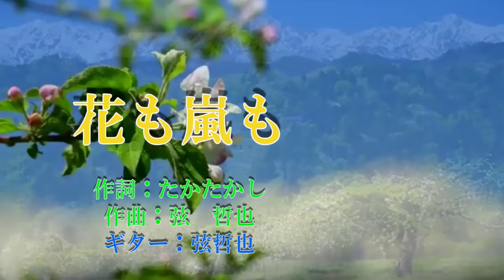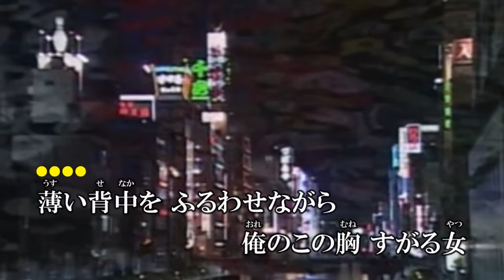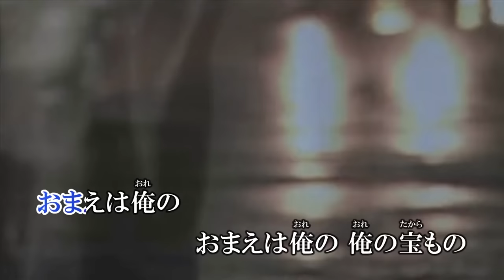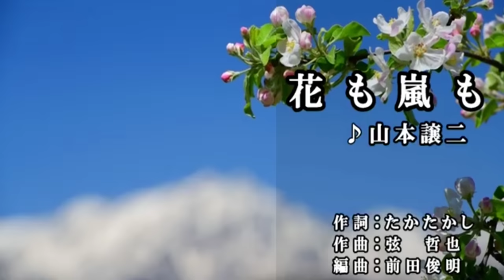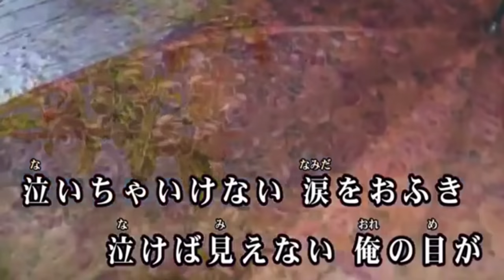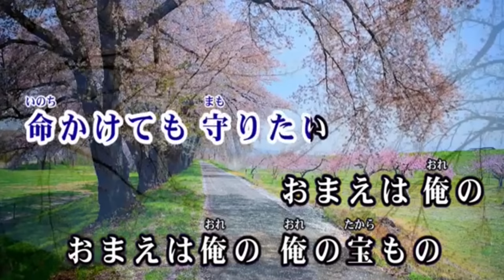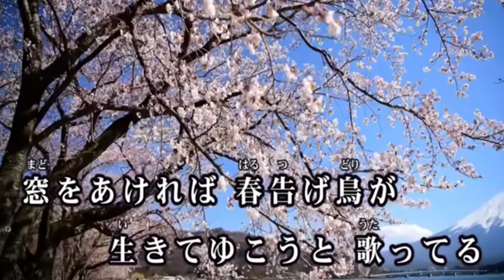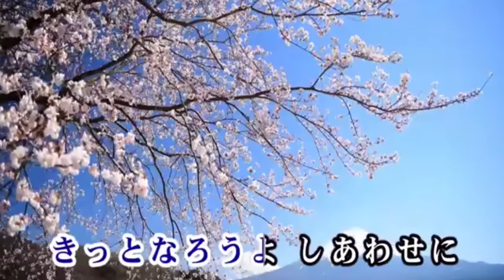弦哲也ギター弾き語り【花も嵐も】歌：弦哲也＆カラオケ＆山本譲二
作詞：たかたかし　作曲：弦哲也　編曲：前田俊明